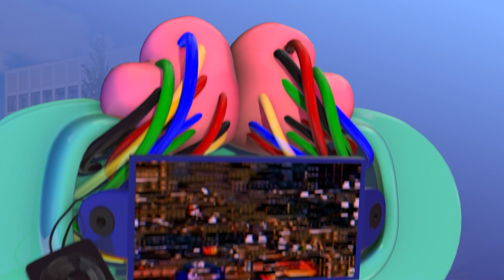La MENTIRA de STEAM DECK (que no te mientan en la cara) - El Cerebro de la Bestia 206 - Año V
¡Arrancá la semana con tu dosis semanal nintendera! Esta semana la trifuerza se reforma y se divide en dos partes, para tener un episodio casi de colección.

INTRO:
- Repasamos toda la estructura corporativa de Nintendo para ver en qué se destacan y todo lo que se viene

NOTICIAS:
- Valve presenta su propia Switch
- Reggie escribió un libro!
- Se viene una película de Monter Hunter para Netflix
- La verdad sobre la Switch de Phil Spencer

- Lanchita

¡También estamos en iTunes!

Somos "El Cerebro de la Bestia":

Juan Nardone - Host & Director Creativo - @VoltronBoy
Mariano Rizza - Director General Criogenizado - @RippyRizza
Ulises Ribas - Co-Host & Productor Sr. - @UlisesFTW
German "Afro" Leal - Co-Host & Dungeon Master - @afrotw
Agostina “Gosti” Derossi - Entrenadora Residente - @gostidero
Sergio "Lanchita" Gonzalez - Presidente, Editor en Jefe & Colaborador - @DarkGio6

Edición, motion, 3D: Sergio "Lanchita" González

Intro: "Hit the Switch" por Silent Partner
Noticias: "Videogame 2" por DL Sounds
Sección Uli: "Defense Line" por Backgroundloop